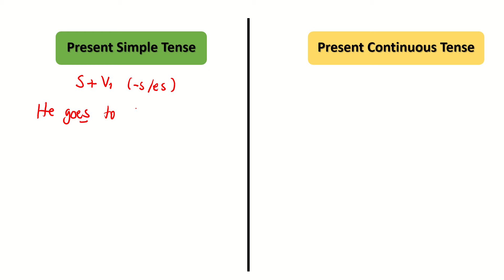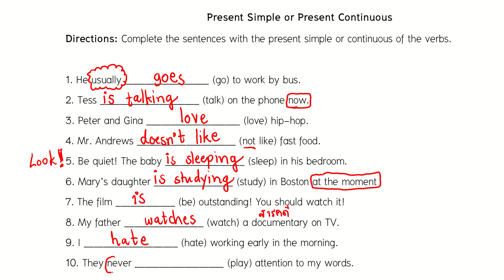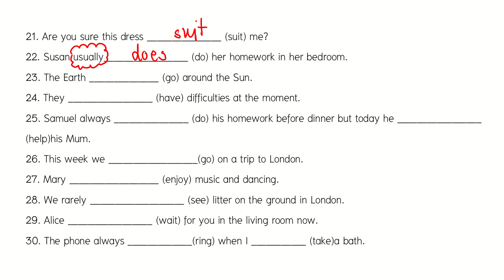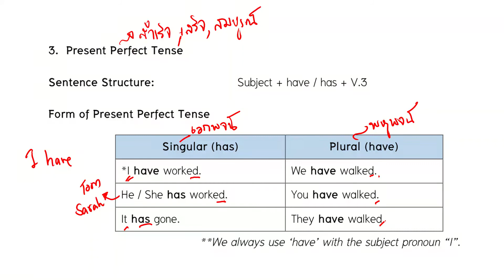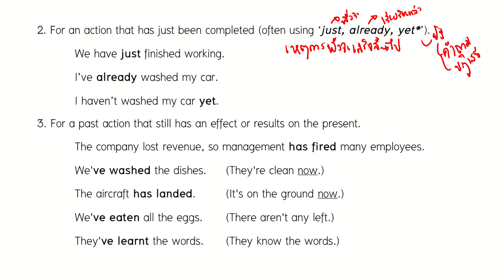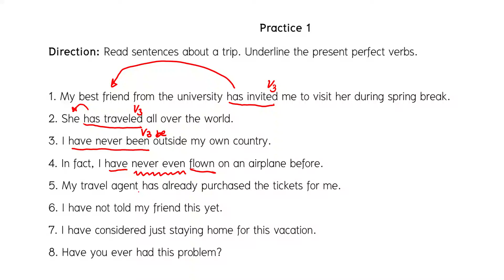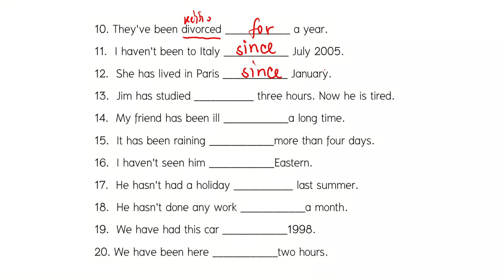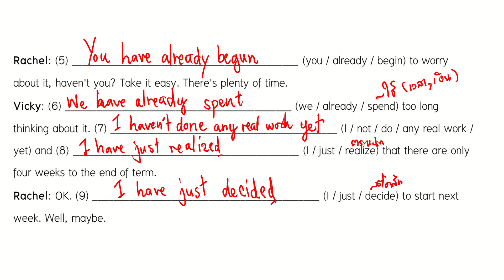Present Perfect Tense (Grammar for Writing)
-Review Present Simple Tense and Present Continuous Tense
-Learn Present Perfect Tense